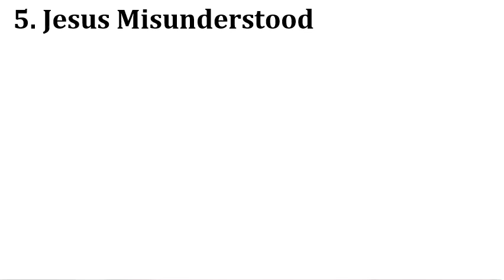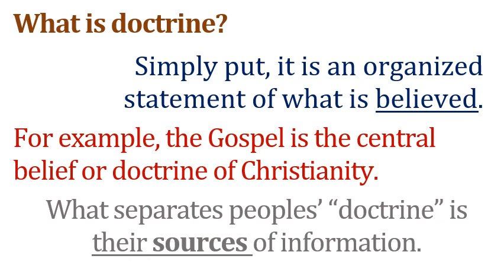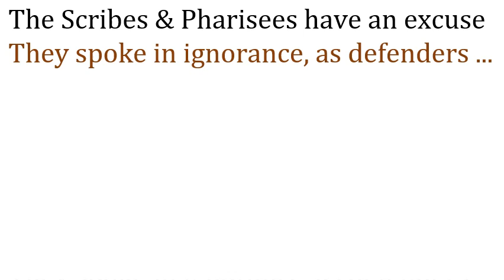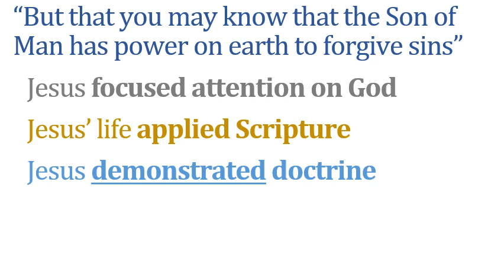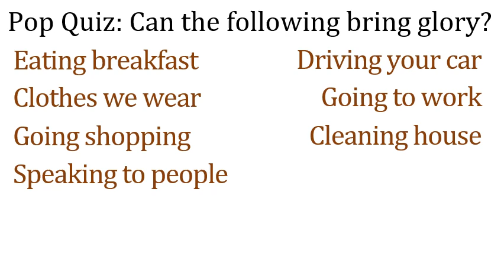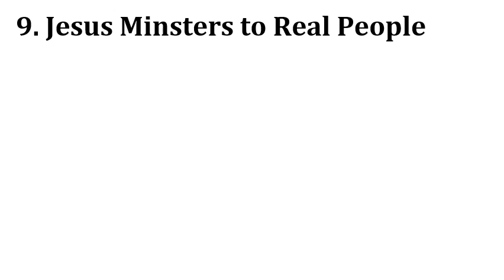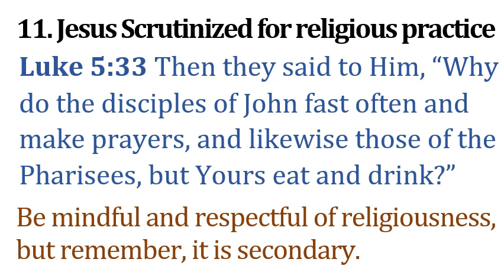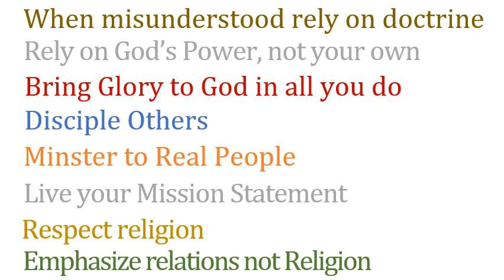Gospel of Luke -- Day in the Life of a CHRISTian - part II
In this sermon, Pastor Rex continues his series of sermons that look at a  description of one day's worth of Jesus' activities from Luke's gospel and examine how his life  serves as model for Believers to follow in approaching daily existence.  In this message, Jesus encounters resistance from the Pharisees.